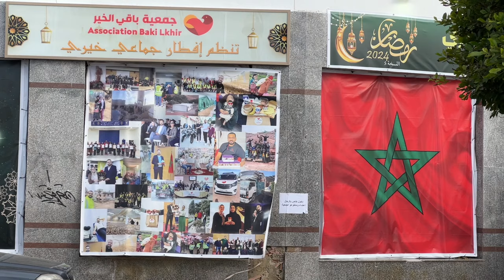مؤثر ..باقي الخير تسدد دين الصيدليات للعديد من الأسر بطنجة